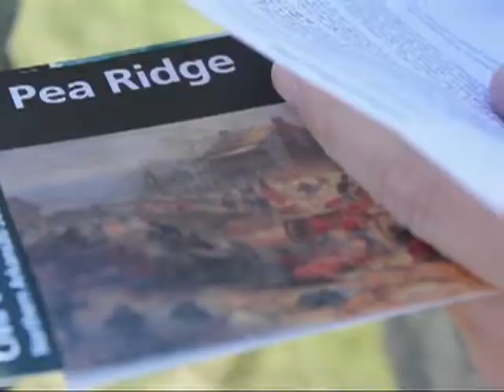National Guard at Pea Ridge National Military Park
Guardsmen visit historical, Pea Ridge National Military Park to study epic battles. While America commemorates the 150th Anniversary of the Civil War, military units service-wide continue to study epic battles at National Military Parks